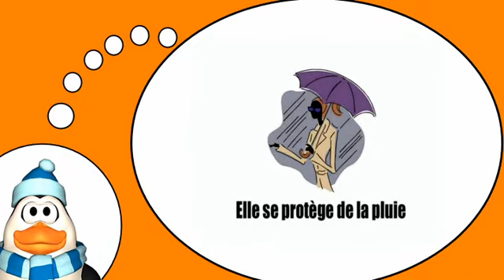Französisch = Die Verben # 5